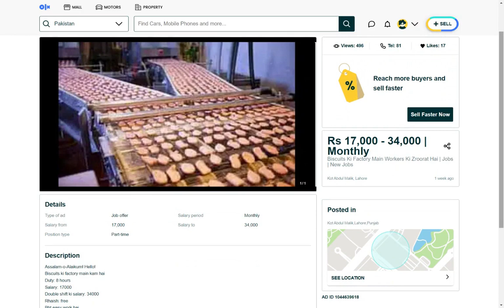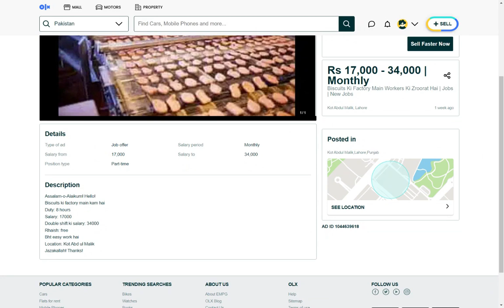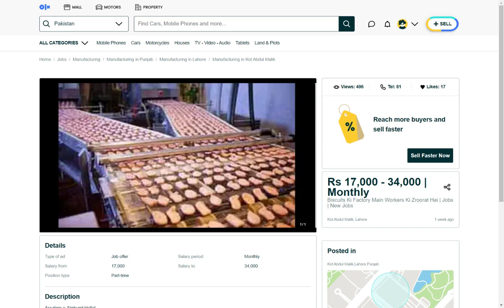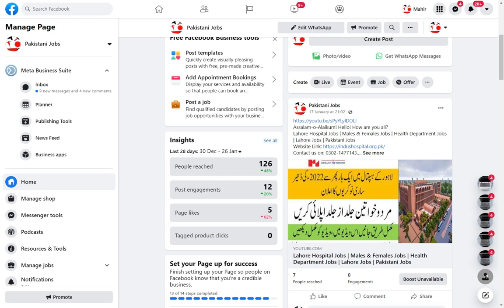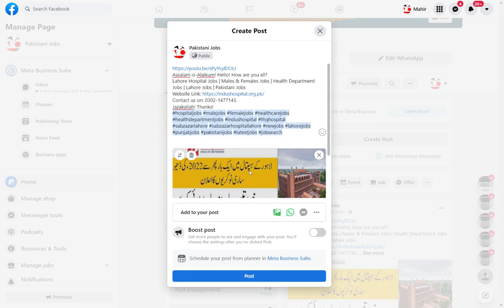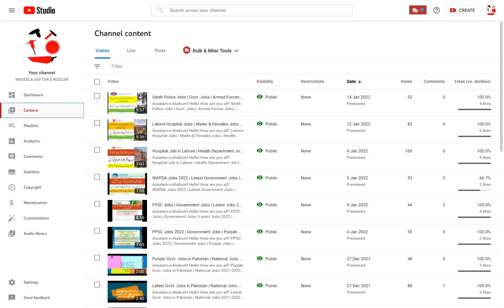Online Ads Posting Work For Males, Females & Transgenders - Work From Home or Office (Your Choice)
Assalam-o-Alaikum! Hello! How are you all?
Join WASEELA DAFTAR E ROZGAR team now. You can work from home or from our office location. Part time and easy job. This job is like your own business in Pakistan.
JAZAKALLAH! Thanks!